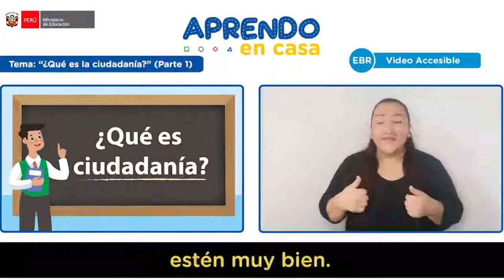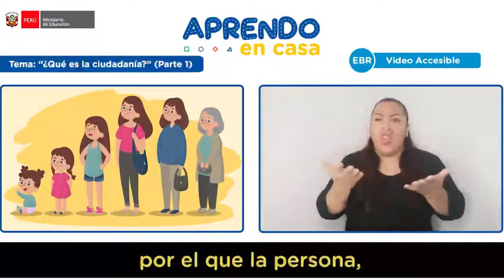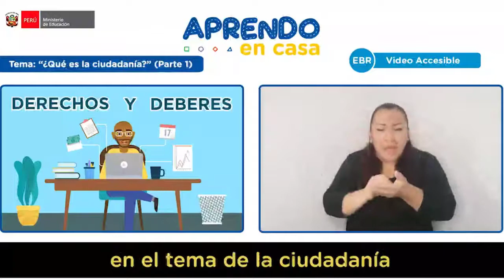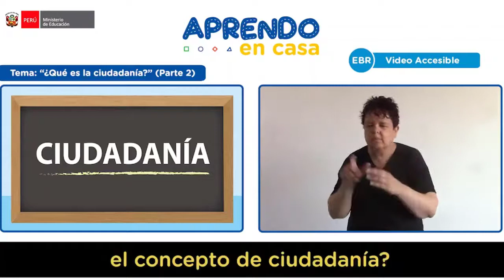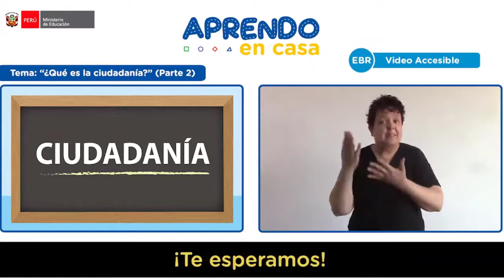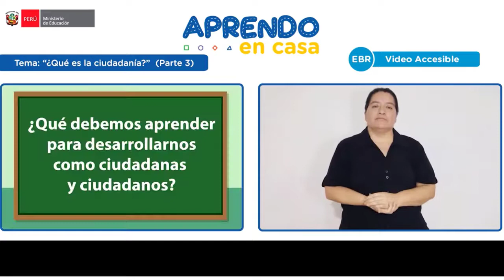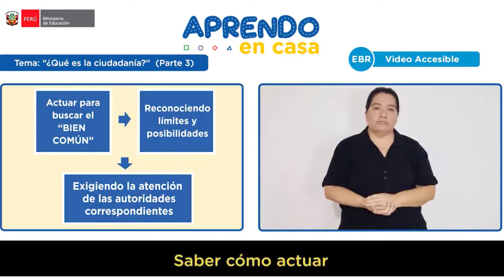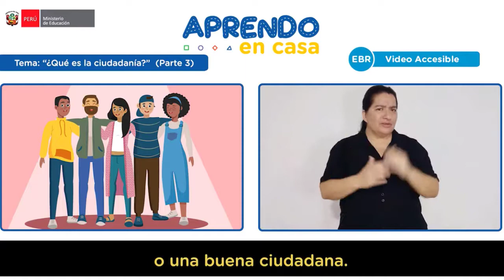QUÉ ES LA CIUDADANÍA | APRENDO EN CASA | 1º PRIMERO Y 2º SEGUNDO GRADO DE SECUNDARIA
QUÉ ES LA CIUDADANÍA
Fuente: PeruEduca